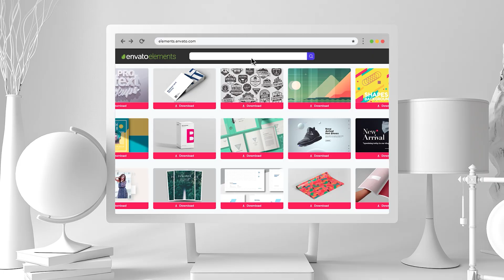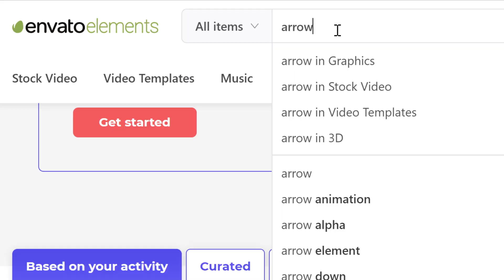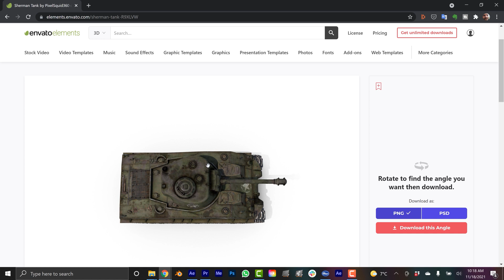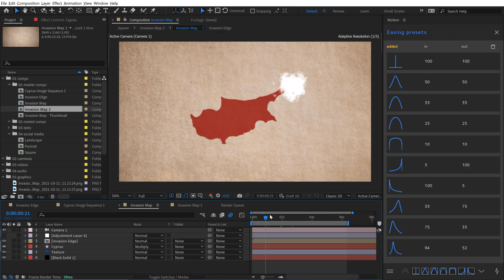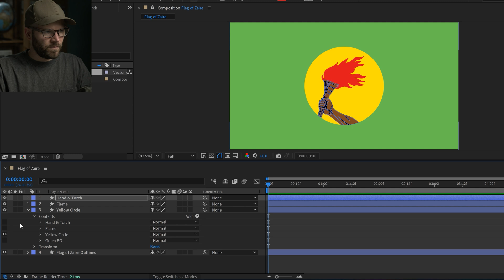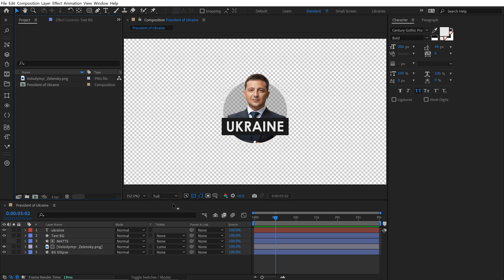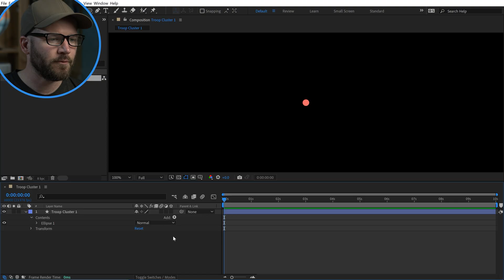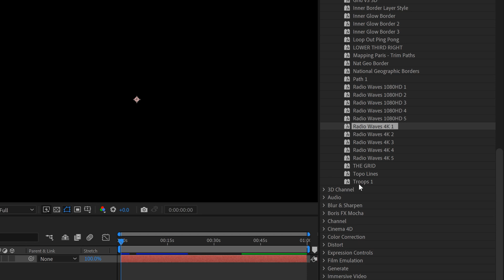9 Visual Element Ideas for Animated Battle Maps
GEOlayers WAR is available now!

If you're creating visualizations focusing on wars and conflict, check out these nine ideas for visual elements to use in your next project.

Get all of those project files and animation presets here!

0:00 Intro
1:01 Arrows
1:46 Military Icons
2:50 Explosions
3:26 Track Mattes
4:27 Flags
5:26 Portraits
6:15 Repeating Lines
7:08 Repeating Repeaters
7:52 Radio Waves

Map Design Toolbox Book